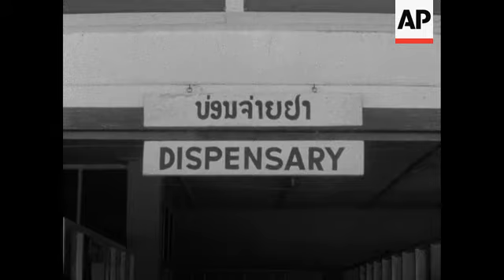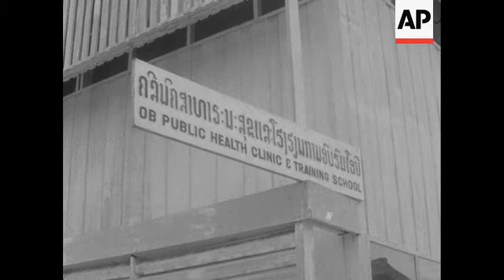News Item (376150ef-72f7-f752-1414-001607460480)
(13 Aug 1964) 08/13/64   a0015663
 laos:  hospital:

 uncut "hospital" shows:  patients occupational therapy: patients wheel chairs:  patients beds:  patients work in kitchen: same work in dispensary:  same alleud classes:  public health clinic training school:

 hospitals - laos
 laos
 medicen

 xx / 125 ft / 16 neg / r4754